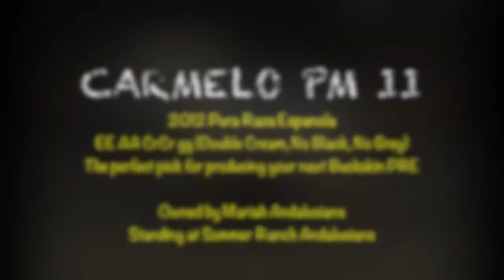Carmelo and Lebrero PRE Andalusian Stallions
Sommer Ranch Andalusians proudly presents the Perlino and Palomino PRE stallions, Carmelo PM II and Lebrero PM.  These 2012 stallions were imported from Spain of Paco Marti bloodlines.  Standing at Sommer Ranch in 2016.  Located in So. CA.